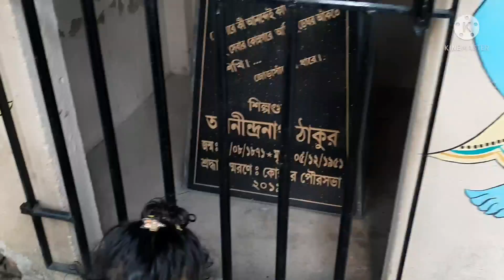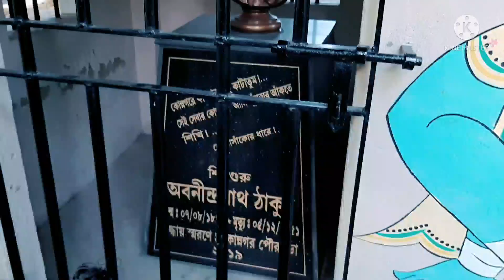।।আমরা গেলাম কোন্নগরের অবনীন্দ্রনাথ ঠাকুরের বাগান বাড়ি।।# Akhir Aloy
khub moja korlam...aj. konnogar station e neme auto te bagan barir samnei namabe .auto te 10 mnt.